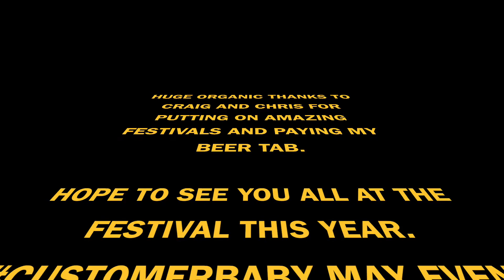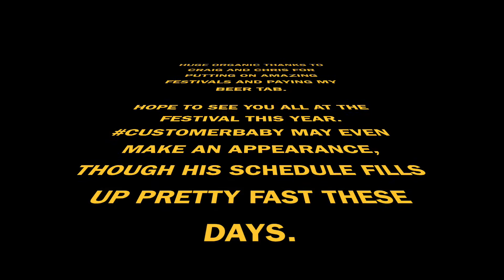before noon presents: THE HAPPY BREWSHACK FUN TIME SHOW NAOBF PROMO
Portland's North American Organic Brewers Festival kicks off soon, so I sat down with a couple of folks responsible.